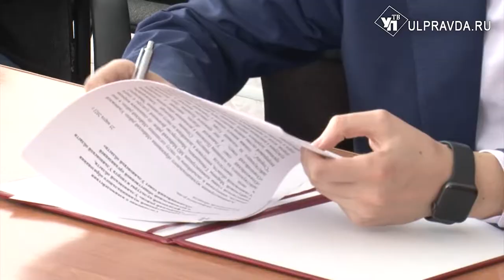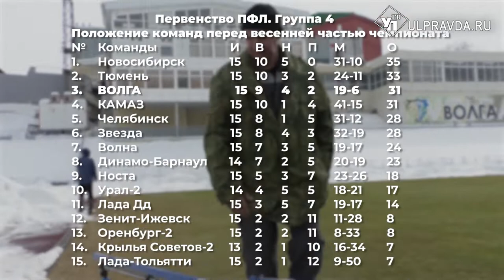Реальный спорт. «Труд» готовится к лету, а у фигуристок – жара на льду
В новом выпуске покажем как в Ульяновске стадион «Труд» готовят к лету, пообщаемся с именитой спортсменкой Светланой Солуяновой, а также заглянем на лед, где занимаются юные фигуристки. Гость передачи – Владимир Вальцев,  декан факультета физической культуры и реабилитации УлГУ.